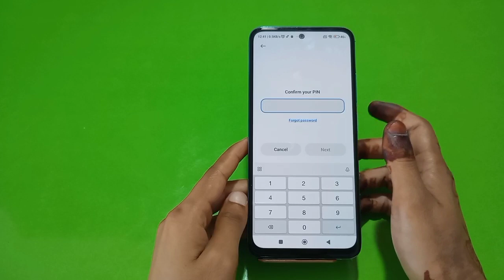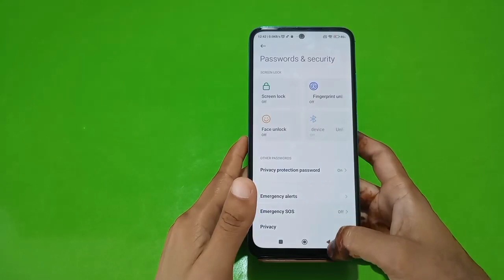How To Remove Pin Lock In Redmi K50i, How To Delete Pin Lock In Redmi K50i,